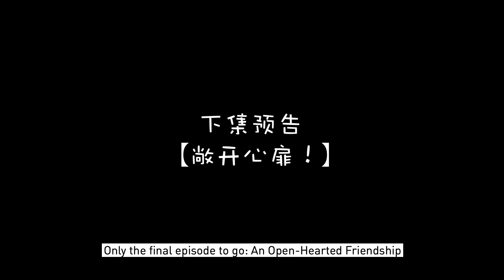Is Marriage a Lie? What Do Love and Kids Force You to Sacrifice? - Girl Talk Part 2/3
Part two of three. Ella and Elaine discuss their experience on love, life, marriage and having kids. They talk about the difficulties and rewards these relationships and life experiences can bring.

0:00 How have your thoughts on marriage changed before/after?
2:30 What's the biggest effect Scott has had on your life?
3:10 What's the biggest thing your love has given you?
4:25 What qualities do you hope your future kids will inherit?
5:30 What has having a child forced you to sacrifice and given to?